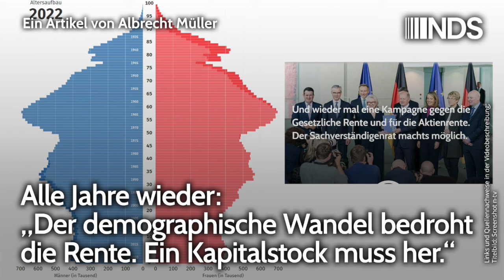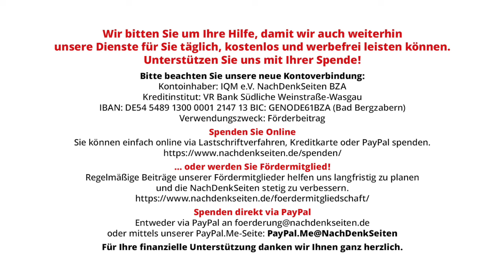Alle Jahre wieder: „Demographischer Wandel bedroht die Rente. Ein Kapitalstock muss her.“ A. Müller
Alle Jahre wieder: „Der demographische Wandel bedroht die Rente. Ein Kapitalstock muss her.“ | Albrecht Müller | NachDenkSeiten-Podcast | 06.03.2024

In der öffentlichen Debatte unseres Landes gibt es ein Thema, das verlässlich immer wieder aufgetischt wird: der demographische Wandel und die angeblich daraus folgenden Konsequenzen für die Organisation der Altersvorsorge. Jetzt wird dieses Thema wieder neu aufgetischt. Und wieder wie schon Ende des letzten Jahrhunderts und zur publizistischen Vorbereitung der sogenannten Riester-Rente wird der Eindruck erweckt, es müsse ein Kapitalstock aufgebaut werden, um die Rentenzahlungen sichern zu können. Diesem Unsinn hat schon der frühere Kieler Ökonom Mackenroth widersprochen – bekannt als Mackenroth-Theorem. Es gilt: Immer müssen die Leistungen für die Rentnergeneration von der arbeitenden Generation aufgebracht werden. – Darauf haben wir mit vielen Artikeln der NachDenkSeiten, in Büchern und gestützt auf Fakten immer wieder hingewiesen. Albrecht Müller.

Artikel veröffentlicht am: 06. März 2024 um 13:48

NDS, NachDenkSeiten-Podcast, NDS-Podcast, Demografische Entwicklung Kampagnen, Tarnworte, Neusprech, Rente, Aktienrente, Mackenroth-Theorem